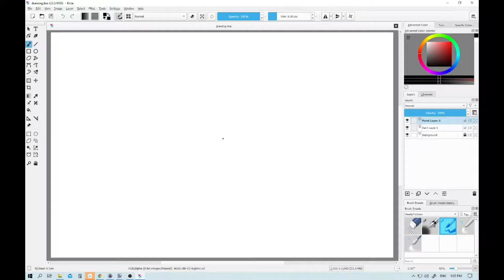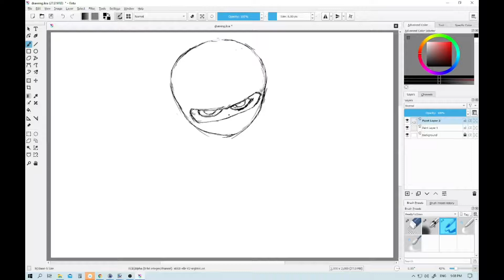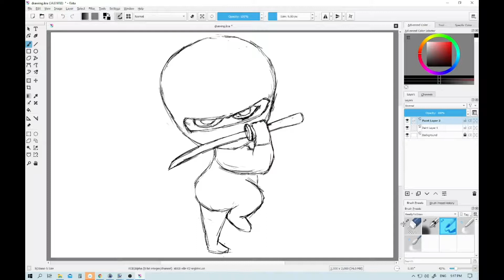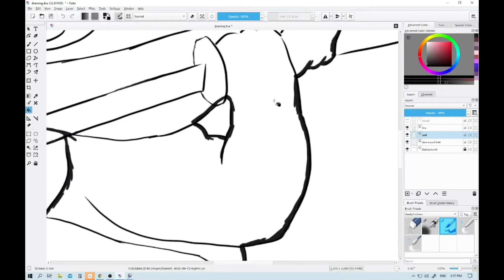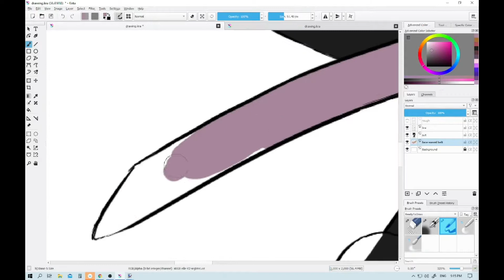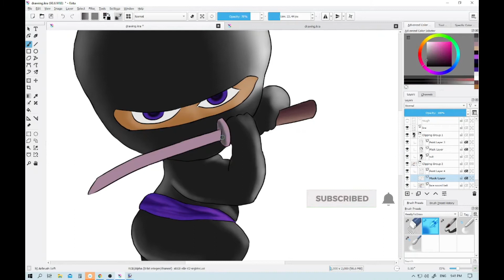Draw Ninja Baby | The Boss Baby: Family Business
Today, we will learn how to draw a ninja baby from The Boss Baby: Family Business.

Equipment Used:
Wacom Intuos tablet
Software: Krita